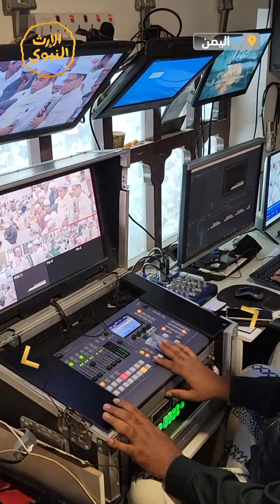اختتام الدورة الصيفية الـ 30 بدار المصطفى بتريم للدراسات الإسلامية